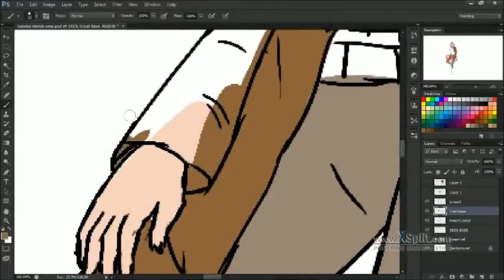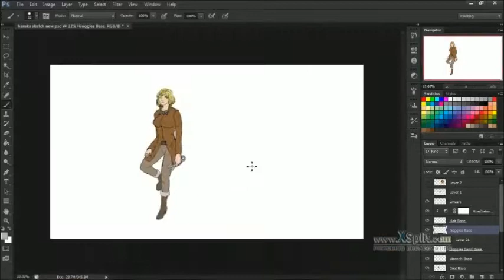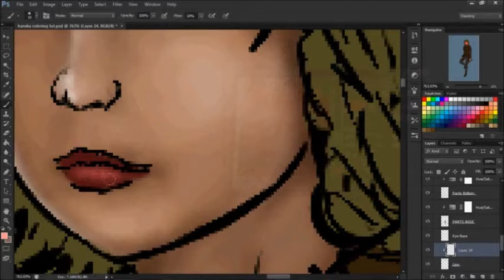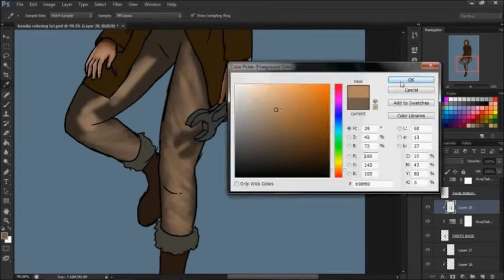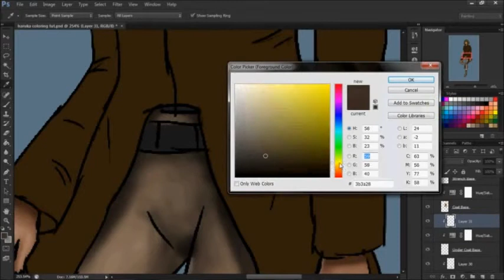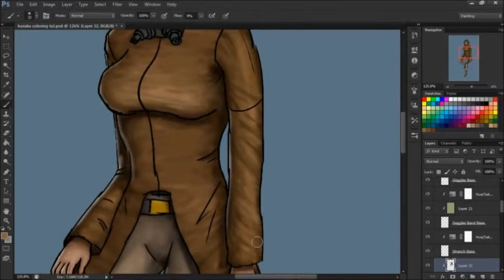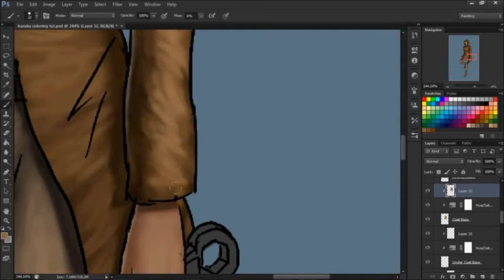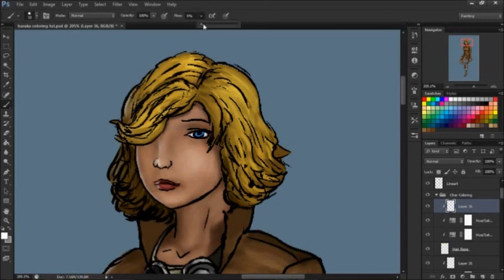Haruka coloring timelapse (3 hours condensed to 13min)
This is Haruka Tenchi, a mechana girl, that I am giving life to by adding some color. I am using a personal style of coloring and drawing which slightly goes away from my usual manga/anime style, but still retaining some influence.
This is just my workflow in how I go about coloring. The strange wheel that keeps popping up is the colorwheel, because I constantly use the eye dropper tool.